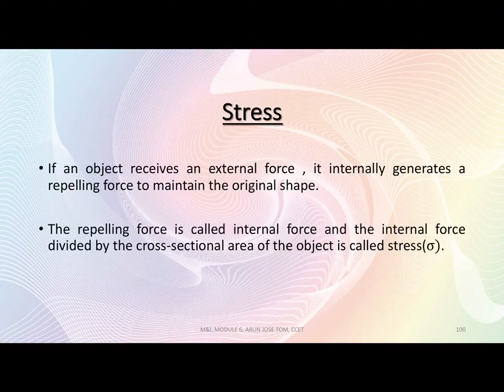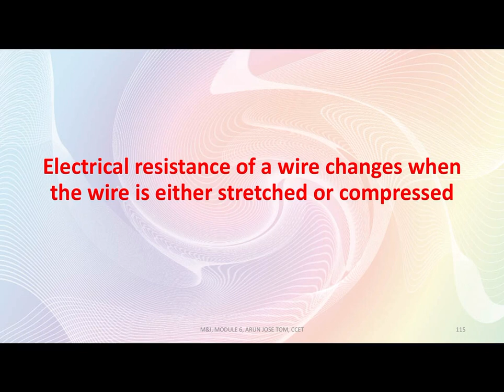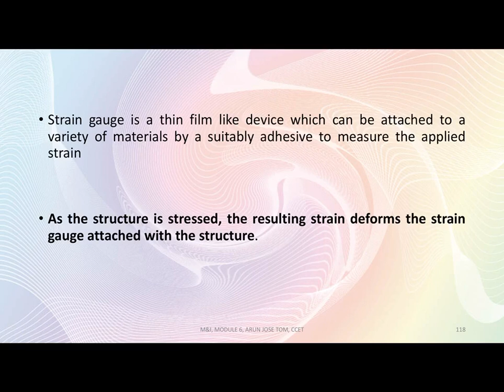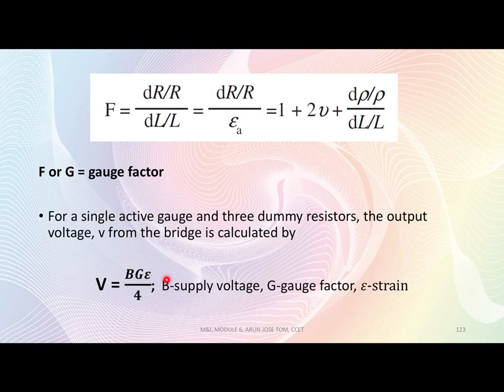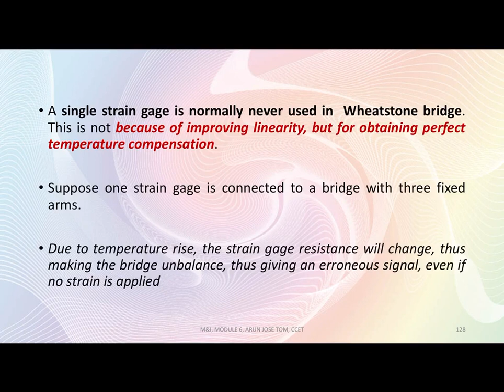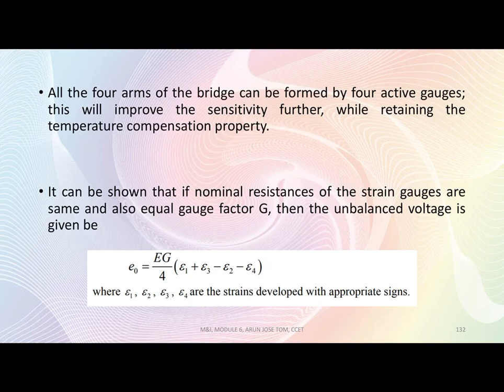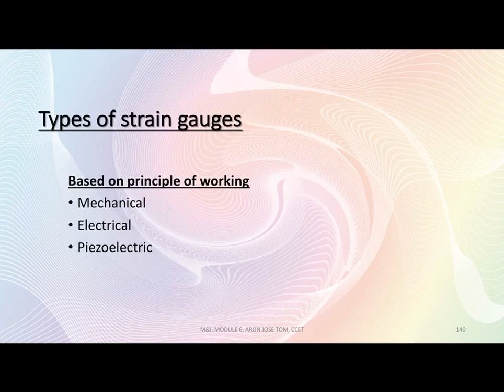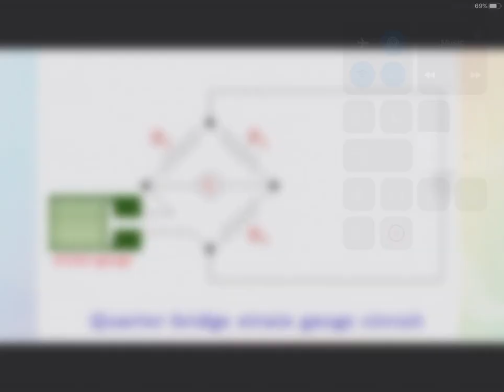M6-L6, METROLOGY & INSTRUMENTATION- MODULE 6- LECTURE 6